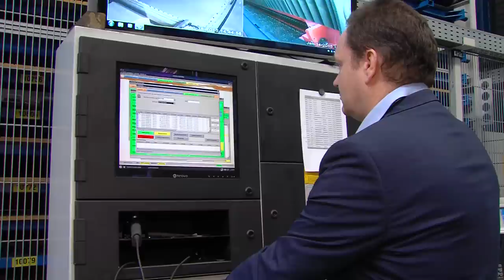Smart industry voor de Kamer van Koophandel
MKB ondernemers vertellen over hun ervaringen met Smart Industry. Meer informatie over deze bedrijven staat op hun website.